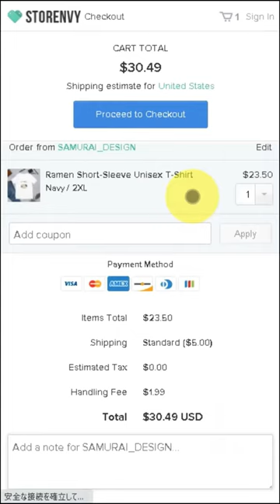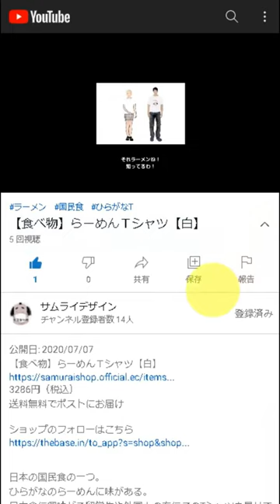I'm less than ditch Short-Sleeve Unisex T-Shirt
DESCRIPTION

You have just expecting a small laugh.

• 100% combed and ring-spun cotton (heather colors contain polyester)
• Shoulder-to-shoulder taping
• Side-seamed